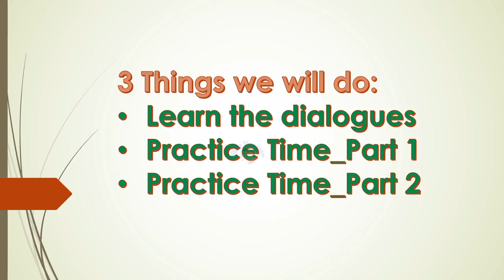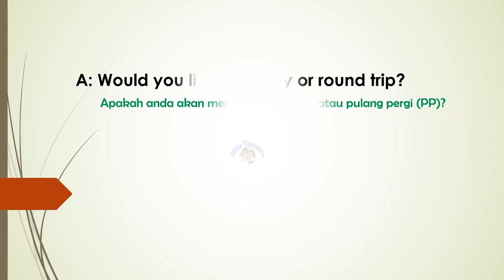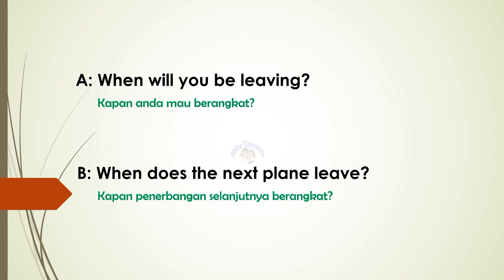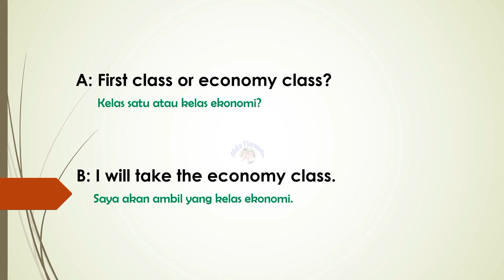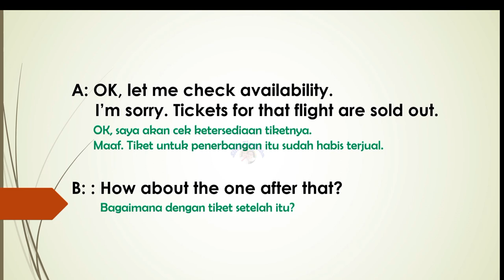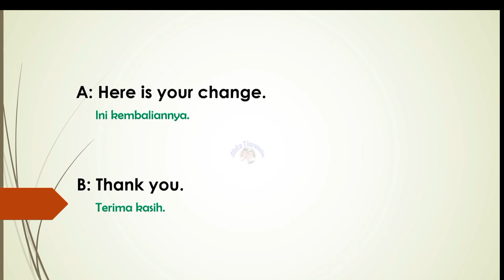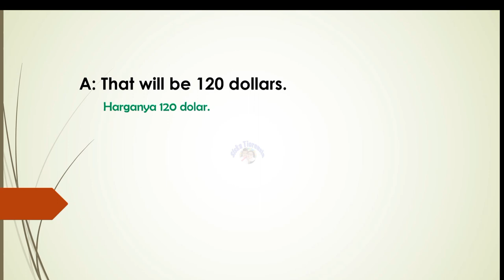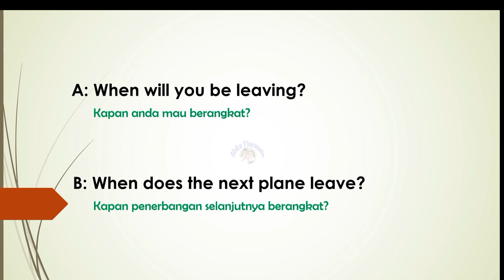Percakapan Bahasa Inggris Cara Membeli Tiket Pesawat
Percakapan bahasa inggris cara membeli tiket pesawat ini sangat cocok untuk anda yang mau liburan ke luar negeri dan mau membeli tiket pesawat dalam bahasa inggris. __________________________________________________________________________
Selamat belajar!